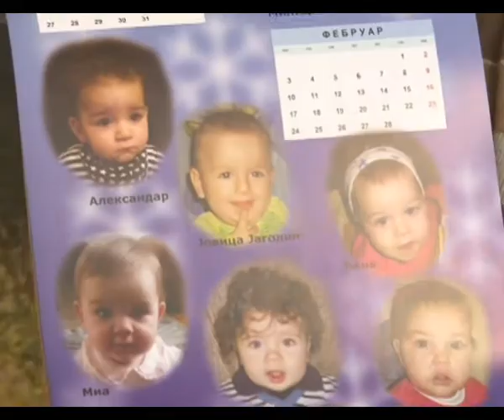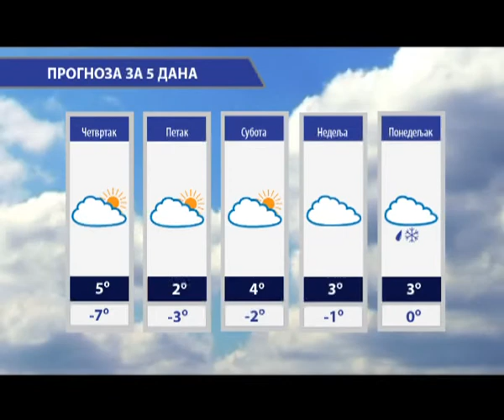VESTI 28.01.2014. RT CARIBROD DIMITROVGRAD